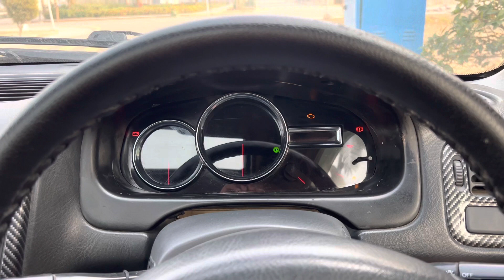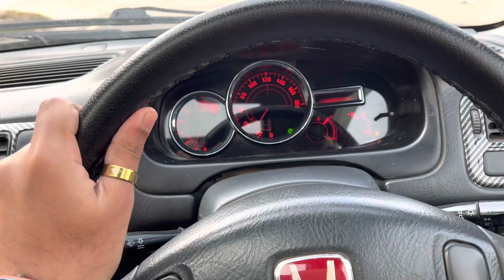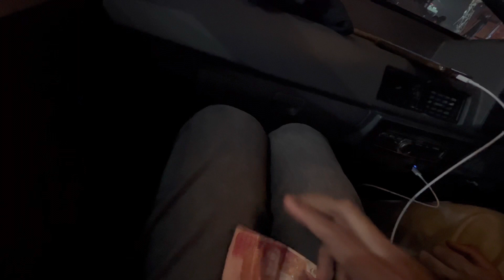Evo Kai Patakhay 😍 | Get Together With Friends | New Settings | First VLOG Of 2023